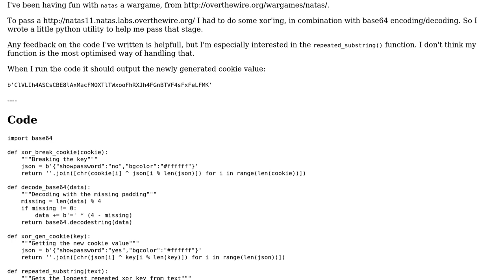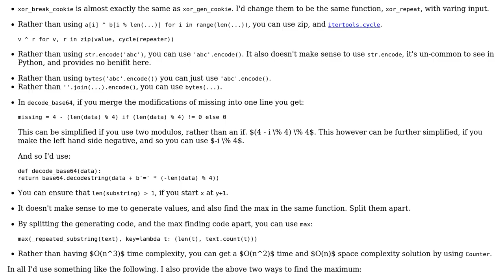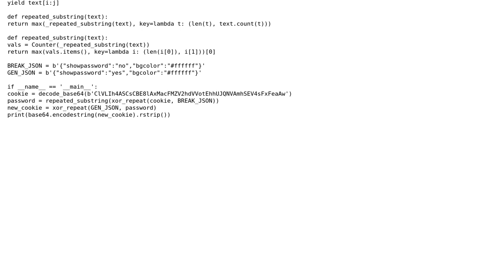natas11 helper program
With thanks & praise to God, and with thanks to the many people who have made this project possible! | Content (except music & images) licensed under CC BY-SA | Music | Images & others | With thanks to user Peilonrayz user Mast user Ludisposed and the Stack Exchange Network Trademarks are property of their respective owners. You are responsible for your own actions.